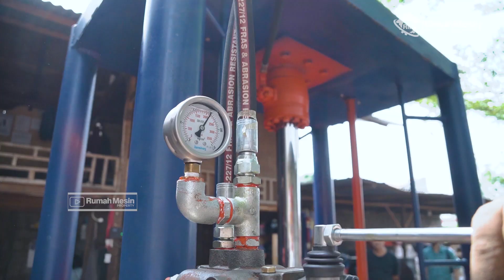Mesin Press Sabut Kelapa Berkualitas, Cepat dan Hasilnya Padat! WA 0821 3534 1993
Kali ini kami berkesempatan untuk melakukan uji coba mesin press sabut kelapa yang akan kami kirim ke customer. Sudah menjadi SOP kami melakukan uji coba mesin sebelum mesin dikirim ke customer. Mesin press sabut kelapa adalah mesin yang berfungsi untuk menyederhanakan packaging sabut kelapa, mengingat volume sabut sangat besar. Pentingnya mesin press sabut kelapa ini akan mengoptimasi pengangkutan, lebih hemat biaya dan tenaga, serta menyederhanakan penyimpanan. Mesin press sabut kelapa ini menggunakan penggerak motor diesel dibantu dengan pompa hidrolik. Cocok untuk sobat mesin yang memiliki usaha dibidang pengolahan sabut kelapa baik skala kecil maupun pabrikan.

Jadi, tunggu apa lagi? Yuk segera pesan mesin kebutuhanmu hanya di Rumah Mesin !!!

Rumah Mesin - Pusat Mesin Usaha Anda!

Untuk pemesanan dan informasi lebih lanjut bisa hubungi kami di